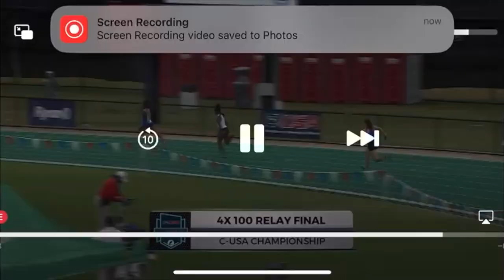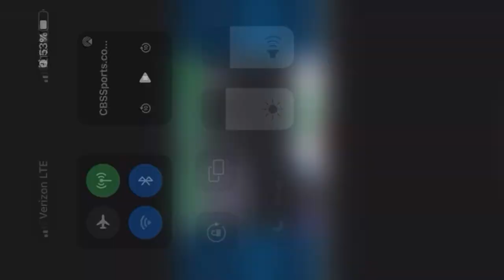C-USA Outdoors Conference Championship 2023 | Meet Vlog